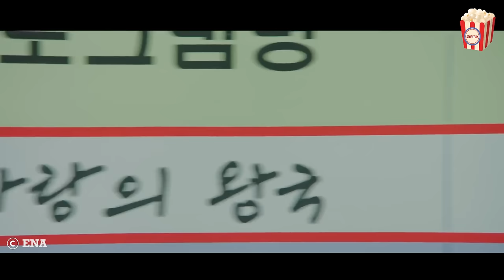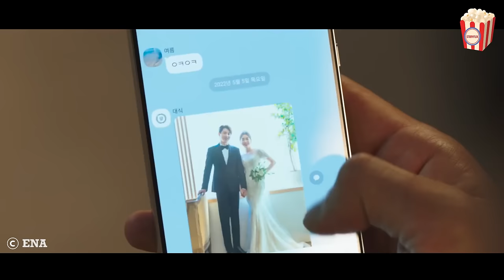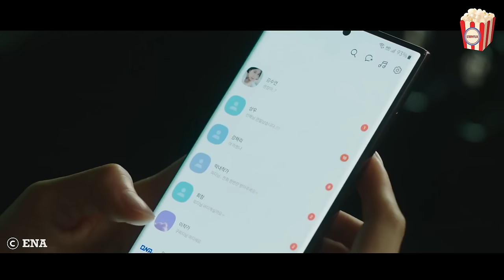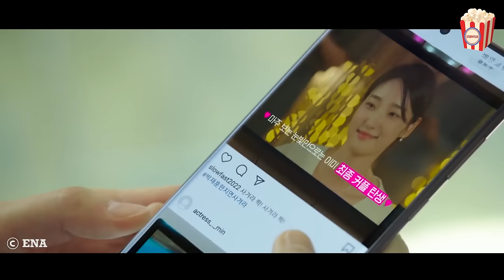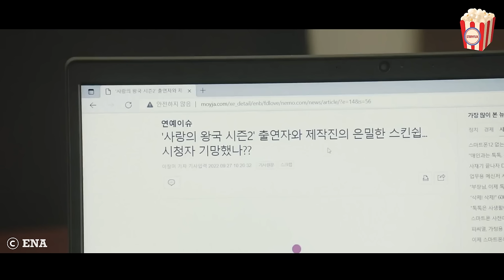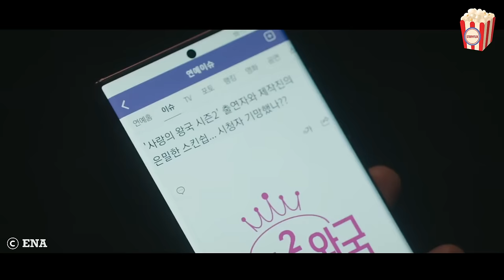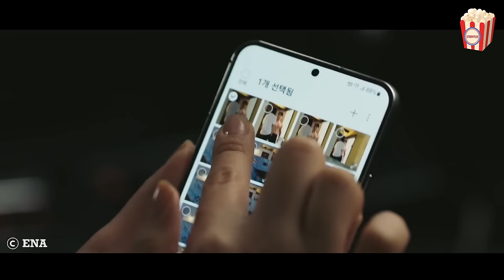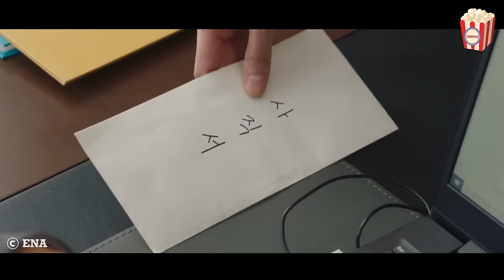She doesn't know he's a rich guy pretending to be poor for fun